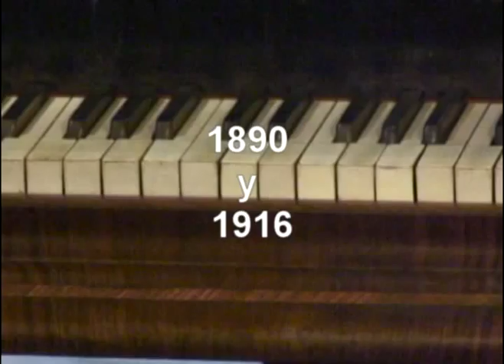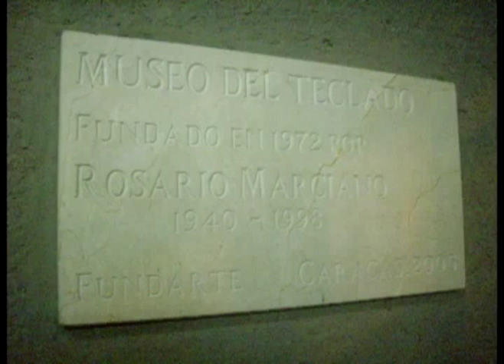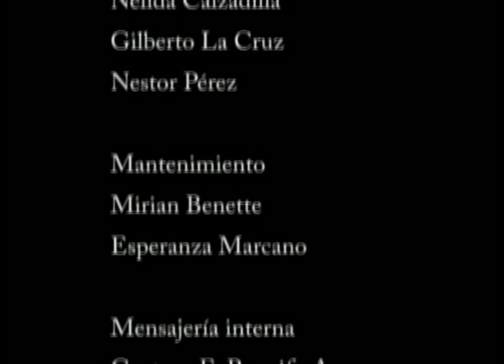Pianos del Mundo "Piano Pokorny"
Anton Pokorny fue un fabricante de pianos en la ciudad de Viena, en Austria, entre los años 1890 y 1916, era uno de los pianos con más adelantos tćnicos para su época.